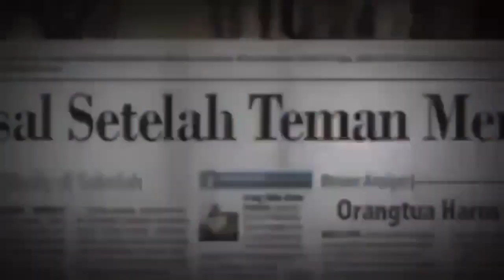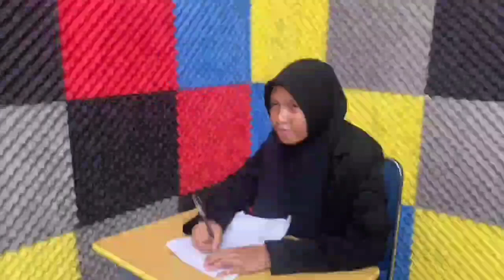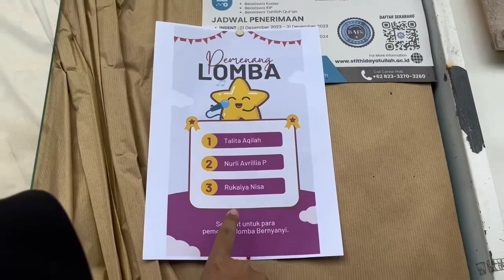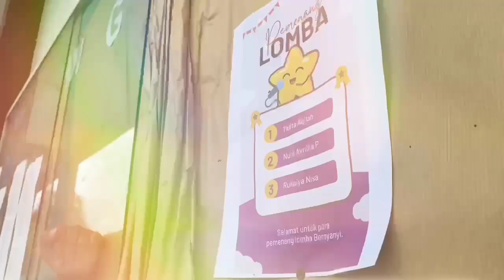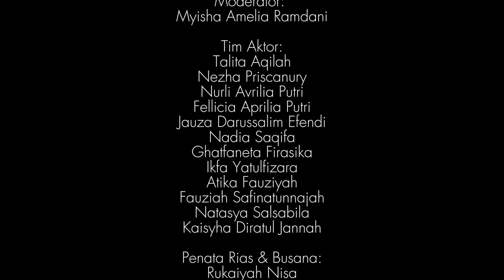Drama P5 Tema Bangunlah Jiwa dan Raganya "Bullying" X-3 Akhwat